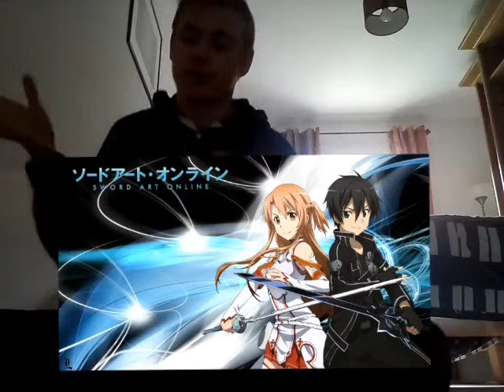Actualités : Naruto,SAO, fairytaille